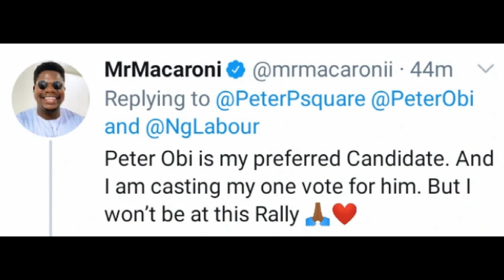Mr Macaroni Backs Out Of Peter Obi's Campaign In Lagos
Instagram skit maker and political activist, Debo Adedayo Popularly known as Mr. Macaroni has backed out of the labor party presidential campaign that is expected to go down in Lagos on Saturday.